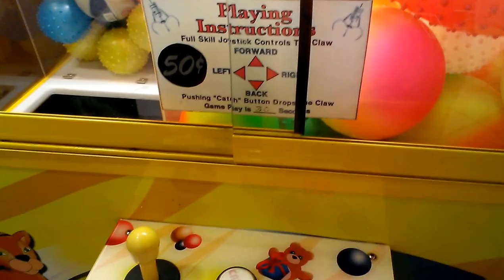CAPTAIN NAMCO VS TOY CHEST CLAW MACHINE EPISODE 23 BIRTHDAY CLAWING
THIS WAS DONE EARLIER THIS AFTERNOON  FOR MY 23RD EPISODE OF CAPTAIN NAMCO VS TOY CHEST CLAW MACHINE YES THE CLAW HAS GOTTEN STRONGER SINCE EPISODE 4 LOL AGAIN CLAWING ON MY BIRTHDAY